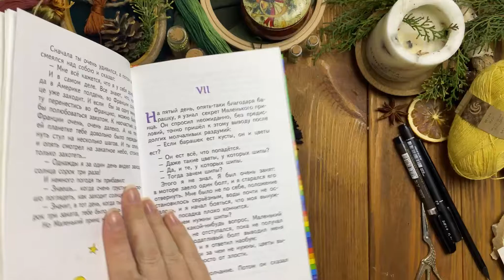A bookmark made of improvised materials.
All you'll need is this:
Cardboard or thick white paper
Craft paper
Floss
Felt-tip pen and pencil
Glue
Hole Punch